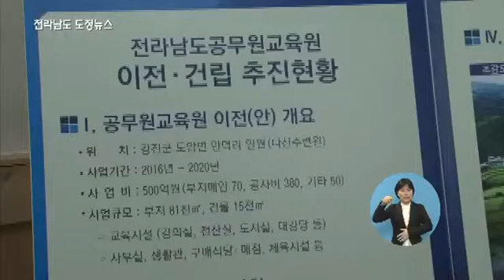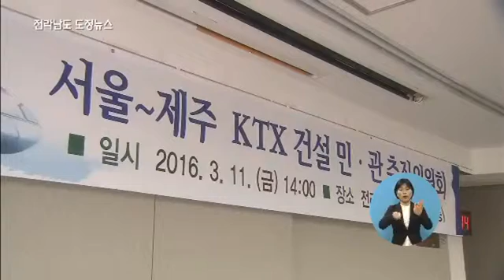간추린 소식 2016년 3월 12주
숲속의 전남 만들기 나무심기 행사 개최
제303회 전라남도의회 임시회 17일까지 열려
전남 신지식 농업인 워크숍 및 농식품 전시회 개최
청년 희망 잡매칭 데이
2016년 자전거길 일제 점검 정비 실시
전남도, 홀몸노인 등 고독사 위험군 관리 강화
전남 ‘지역고용혁신추진단' 운영
전남도 쌀 수급안정 위해 3만 3천톤 매입